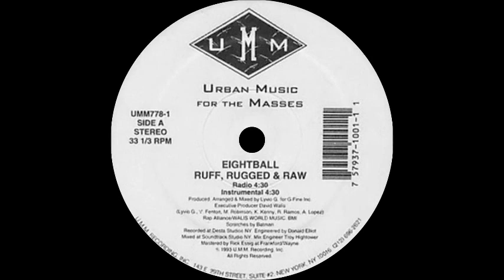Eightball - Ruff, Rugged & Raw (Instrumental)